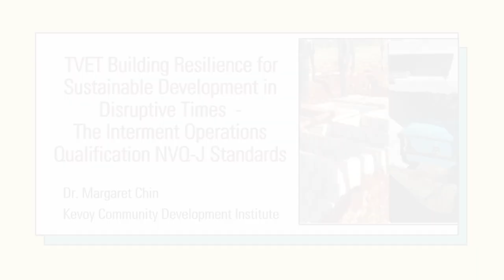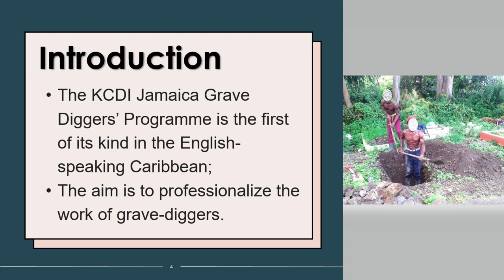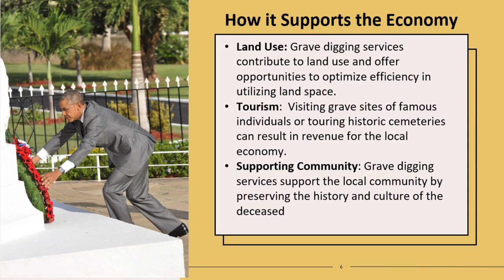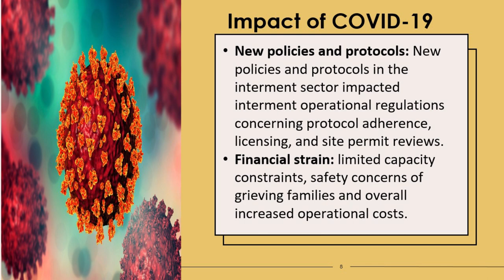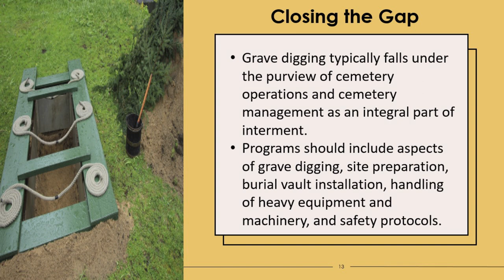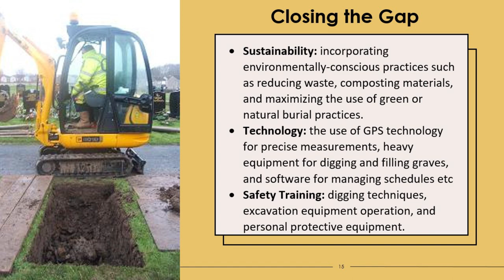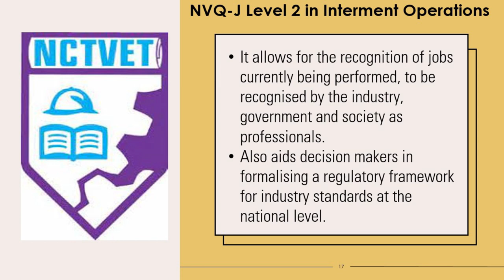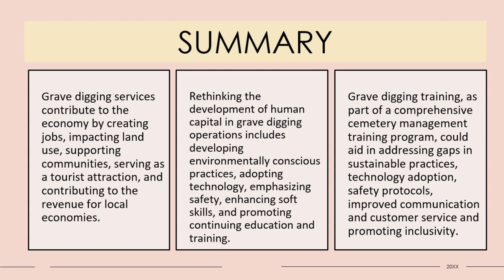Toward Globalization: Rethinking the Development of Human Capital in CTE/ TVET (Dr Margaret Chin)